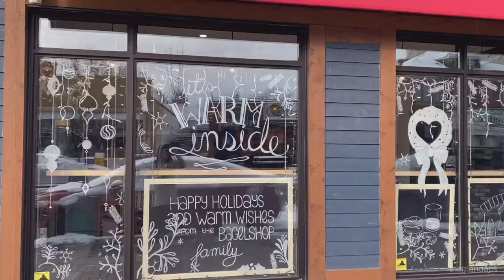filipino carbonara, noche buena for two | living in canada vlog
Edit: Caption for evaporated milk fell clumsily the way I almost dropped everything.

Walk with me from Ottawa's Wellington West and the cute store fronts and window displays to Parliament Hill and Byward Market.

Noche Buena is a celebration on the night before Christmas. This is a huge deal for Filipino families and it's usually when we all gather around and remember Christ's birth, feast on a big holiday spread, exchange gifts, sing carols (and videoke), play chaotic games, have a movie marathon, and sleep into Christmas day. But due to everything the world is experiencing, we're having a lowkey celebration for just us two. I made Filipino favourites but halved the usual recipe. One of my favourites is the Filipino style carbonara- a creamy savoury dish that is always a crowd-pleaser.